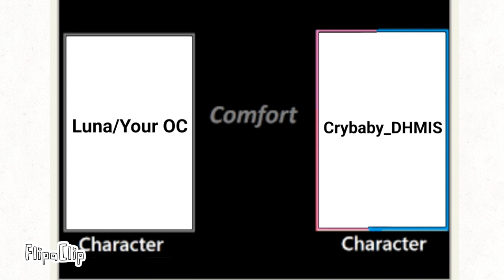Roleplay: Luna (My HTTYD OC) comforts Crybaby (Reupload)